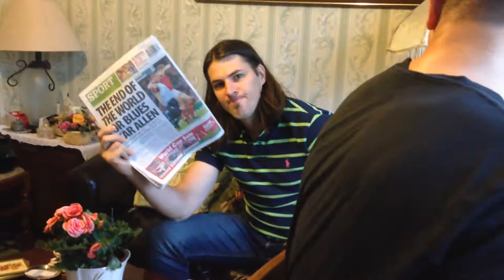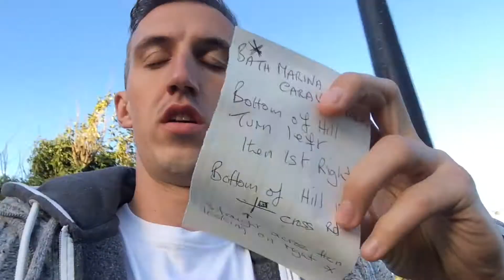RWC 2015 #5 - Volný den v Bathu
5. Den končíme v Cardiffu a přesouváme se zase o kousek dál.